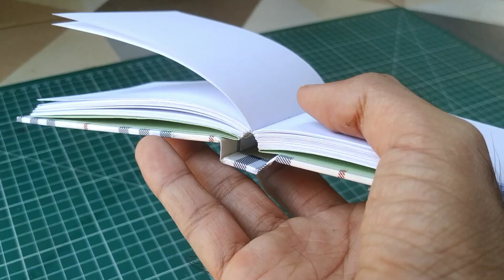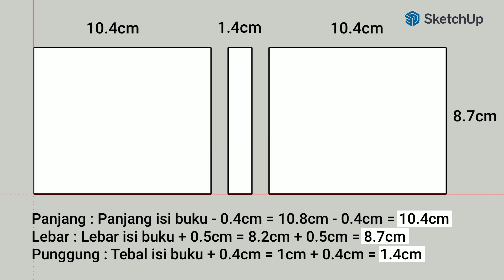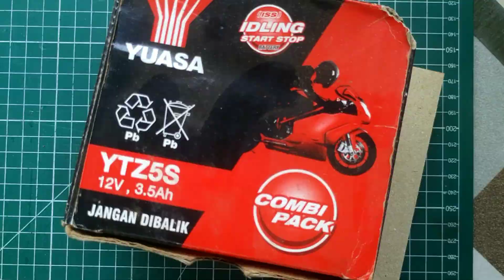DIY Mini Notebook - Membuat Buku Catatan Kecil Memanjang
Halo semua. Di video ini saya ingin memperlihatkan cara membuat notebook mini panjang dari kertas hvs.

Di sini saya menggunakan 10 lembar kertas F4 atau ukuran folio dan mengahsilkan buku dengan 80 halaman.

Bagian sampul terbuat dari karton board ketebalan 2mm dan bagian luar dibungkus kertas kado yang telah dilapisi selotip.

Agar lebih kokoh, saya menambahkan karet pengikat dari tali masker bekas bentuk pipih. Kamu bisa lewati tahap ini jika tidak menginginkan karet pengikat pada buku.

Semoga tutorial membuat buku catatan kecil panjang ini bermanfaat dan sampai jumpa di video saya lainnya.